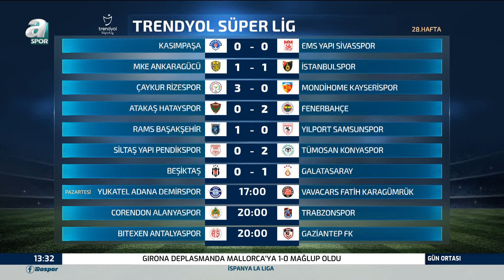Beşiktaş'ta Aboubakar İlgili Flaş Gelişme! Furkan Yıldız Açıkladı / A Spor / Gün Ortası / 04.03.2024